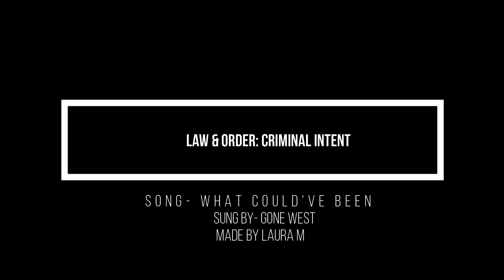Goren & Eames ( What Could've Been )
New video =].

New video of a different show.
Tell me what you think.